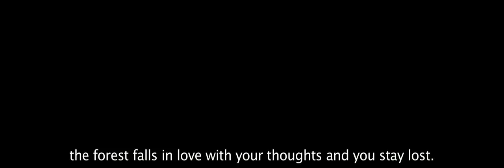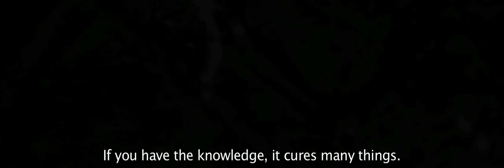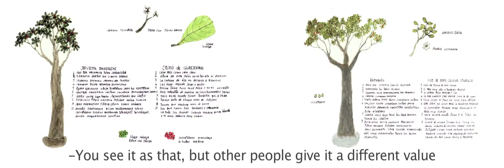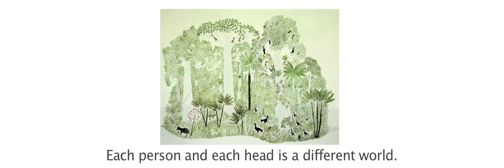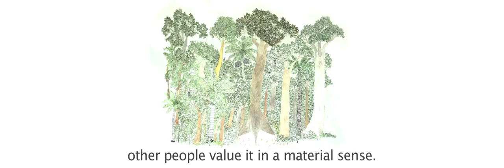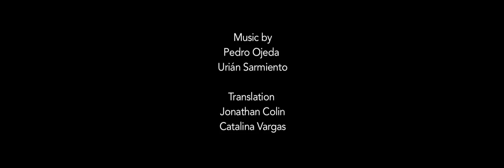Abel (2015.)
The Prince Claus Fund commissioned artist Fernando Arias to make a short film and performance about the Principal Laureate Abel Rodriguez at the awards ceremony at the Royal Palace in Amsterdam in 2014. The performance, with music by two Colombian musicians, combined traditional indigenous instruments and electronic rhythms. Together with the chants of Abel Rodriguez they created a spectacular accompaniment to Arias's film.
To produce the film, Arias and Rodriguez worked together in Bogotá followed by a week filming in the Amazon region.